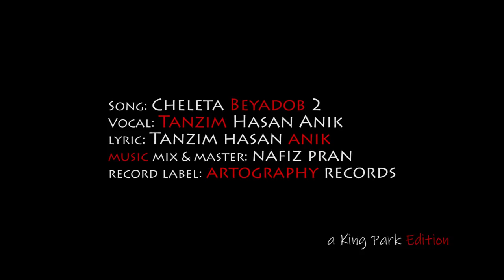Beyadob 2 Bangla Rap Afran Nisho Tanzim Hasan Anik Mabrur Rashid Bannah Bangla Natok 2019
Cheleta Beyadob (2) Abaro
Story, Screenplay, Dialogue n' Direction : Mabrur Rashid Bannah
Song : Cheleta Beyadob 2
Lyrics : Tanzim Hasan Anik A.k.a Black Smoke
Vocal : Tanzim Hasan Anik
Music Mix & Master : Nafiz Pran
Record label : ArtOgraphy Records
Edit : Shamim Rahman